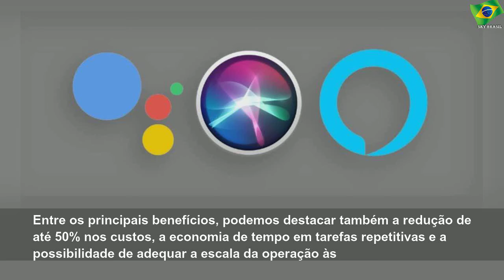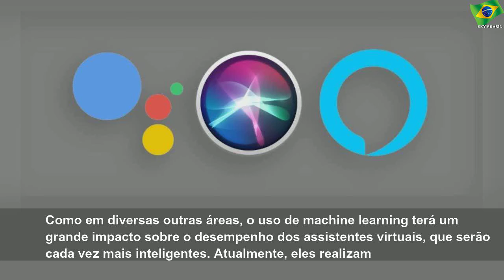Assistentes virtuais: por que o varejo está apostando nessa tendência?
domingo, 24 de novembro de 2019
Assistentes virtuais: por que o varejo está apostando nessa tendência? | Sky Brasil News
Entre os benefícios, podemos destacar a redução de até 50% nos custos, a economia de tempo em tarefas repetitivas e a possibilidade de adequar a escala da operação às necessidades do momento, trazendo eficiência, evitando que a relação com o cliente fique mecânica